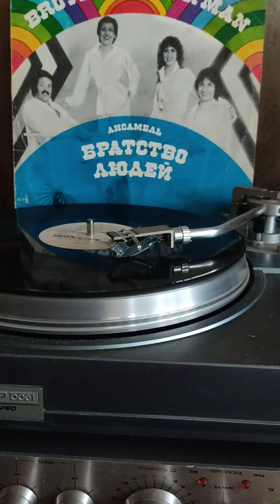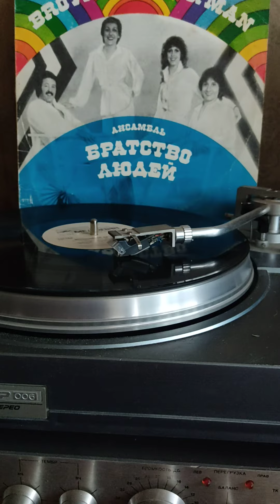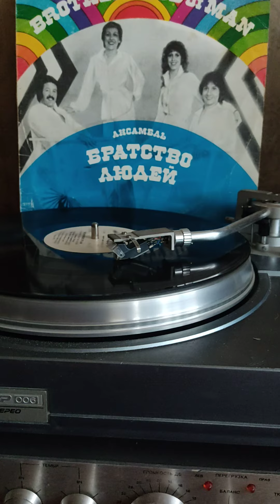Братство людей вместе мы выстоим 1983г.